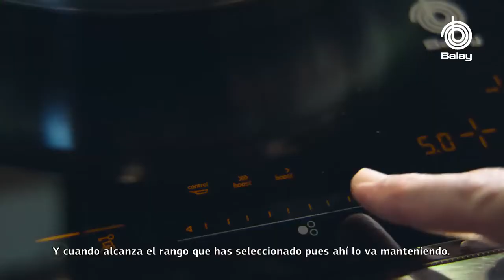'Pioneros en Inducción', de D6 para Balay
Ficha técnica ‘Pioneros en inducción’
Anunciante: BSH Electrodomésticos España
Marca: Balay
Producto: Placas de Inducción con zona de 32 cm
Sector: Electrodomésticos y hogar
Contactos cliente: Cristina Espinosa/Carlos Perdiguer
Agencia: D6
Directores creativos: Gonzalo Figari, Chema Bernad, Nuria Martínez y Ricardo Omaña.
Equipo creativo: Sala creativa d6
Equipo de cuentas: Rocío Gallardo y Daniel Segura
Equipo de producción audiovisual: Reyes Gallardo
Productora: Mind the Gap Films
Productor ejecutivo: Felipe Yagüe Cuenca
Postproducción: Free your Mind
Sonido: Free your Mind
Realizador: Igor Fioravanti
Agencia de medios: Ymedia
Piezas: spot de 40” y reducción a 20” + versión extendida 94”
Título: Pioneros en Inducción